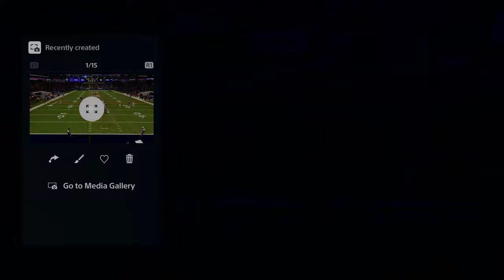This Defense Won Me A Super Bowl